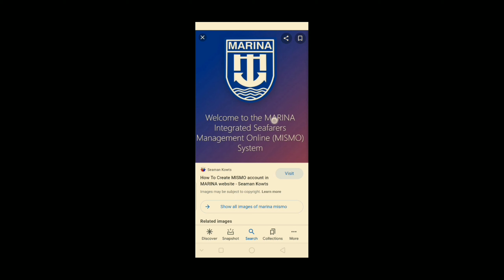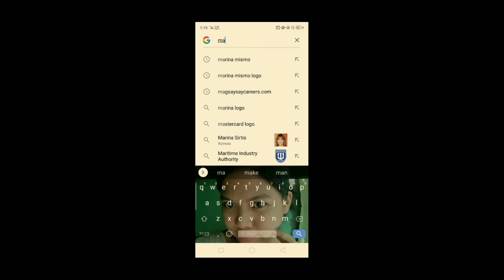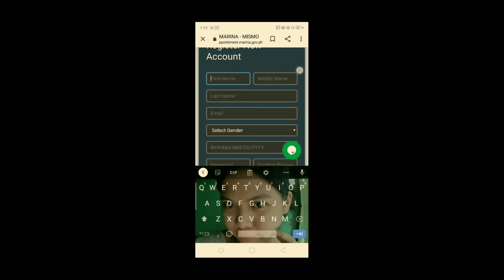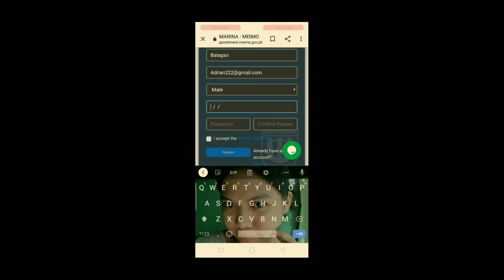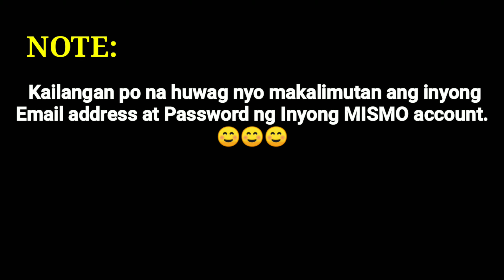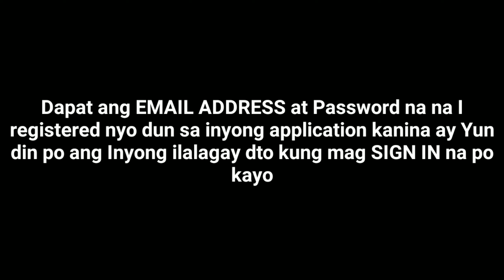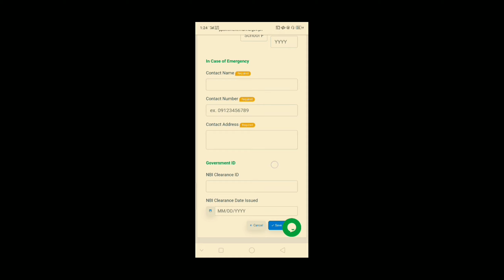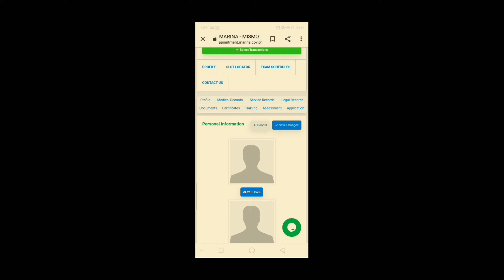How to create mismo account in mobile phone in easy way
Tutorial how to make mismo account

Know how to make an mismo ACCOUNT

Use of mismo for seafarer's

Importance of mismo account to all seafarer's

how to make mismo account in marina
how to make a mismo account
how to create a mismo account
how to make account in mismo

Very use full for all fresh graduate seafarer's

For all applicant who like to becomme a seafare